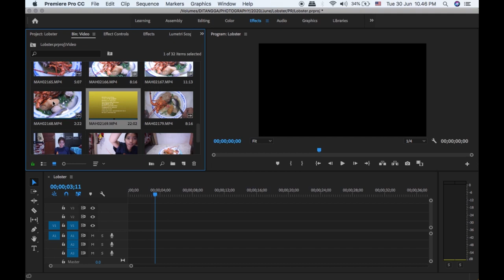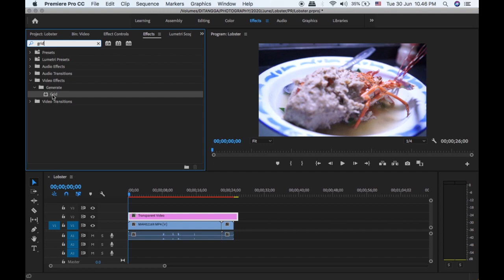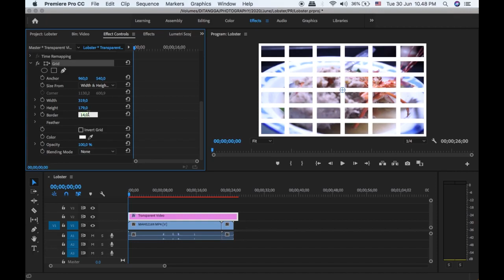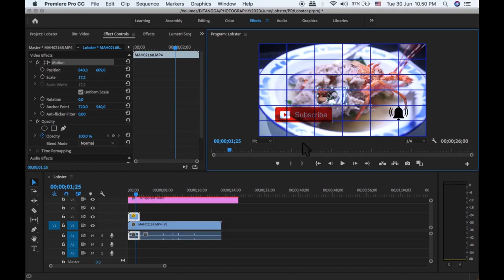ADOBE PREMIER : Membuat grid